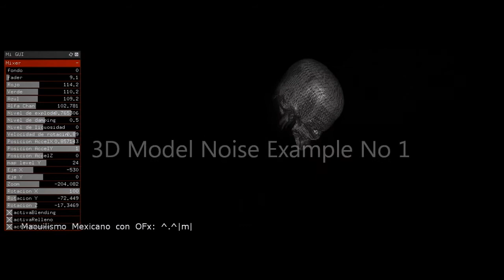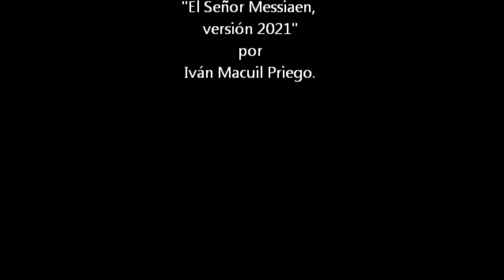Testing OpenFrameworks 9: Model Loader Noise 1.1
Probando la librería ModelLoader con respuesta sonora interactiva y una GUI de control manual utilizando  OpenFrameworks.
Música de fondo "El Señor Messiaen" compuesta originalmente para piano y contrabajo en el año 2007, y arreglada para versión techno-electro en 2021 por Iván Macuil Priego.

Macuilismo Interactivity Labs, Puebla México, Julio 2021.